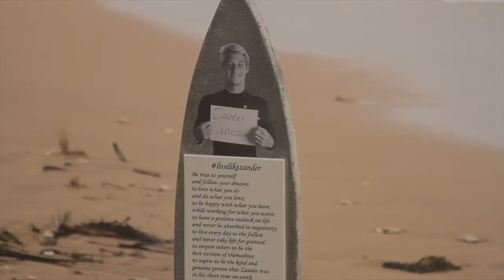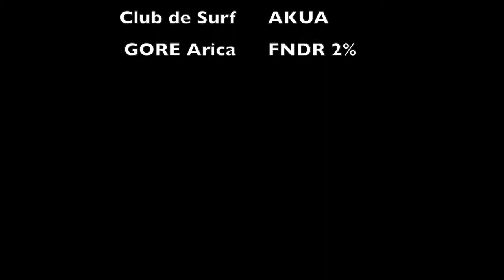WQS1000 Soup Bowl, Barbados 2019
Team Chileno en Barbados
Ariqueños Gustavo Dvorquez, Danilo Cerda y Nicolas Ramos
WQS1000 Thomo Surf in Memory Billie Thomson 2019
Club de Surf Akua, GORE Arica.